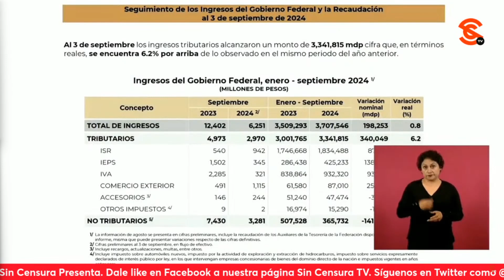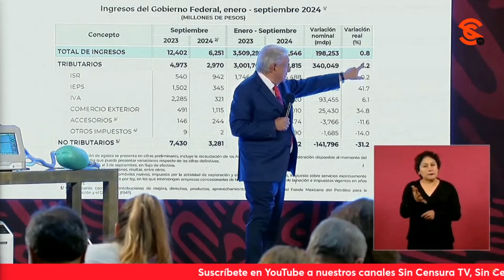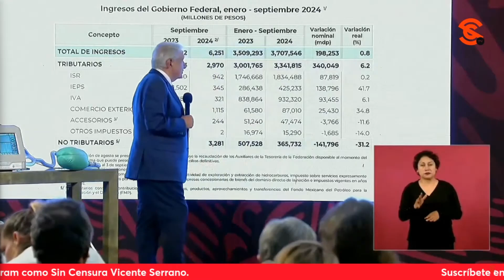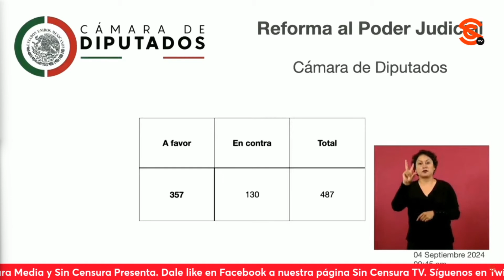¡OTRA VEZ! AMLO sale en defensa de SamuelGarcia ante anomalías en manejo de presupuesto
Sobre las presuntas irregularidades en el manejo del presupuesto público de NuevoLeon y que involucran al gobernador SamuelGarcia, nota que lleva la enPANizada revista Proceso y que DalilaEscobar le insistió a LopezObrador, precisamente el presidente dijo que hay que investigar y castigar cualquier tipo de evasión o fraude fiscal porque es parte del combate a la corrupcion; sin embargo, precisó que hay que tener en cuenta que el PRIAN ha querido quitar al gobernador con el apoyo de el periódico ElNorte, los dueños del Reforma, así que hay que dejarse llevar y tener cuidado